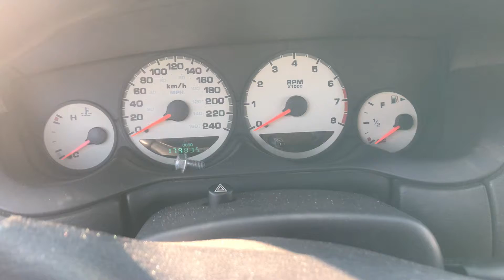Разборка Chrysler - Neon 1994-1999, 2 (VIN: 13ESA6C6YD593394) 68697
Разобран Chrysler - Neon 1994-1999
Основные характеристики:
Год выпуска: 1998
Двигатель:
Объём двигателя: 2
Тип двигателя: Бензин
Коробка передач: КПП автомат (АКПП)
Кузов: Седан
Смотри каталог запчастей Chrysler - Neon 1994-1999 на :
⏰ Режим работы колл-центра:
08:00 – 20:00 – ежедневно

Для наших покупателей:
- бесплатная доставка;